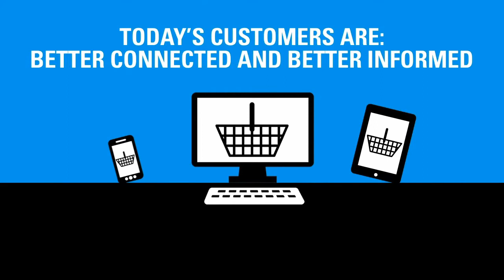Next Generation Retail Vision